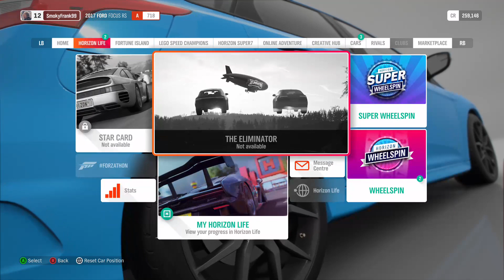Forza Horizon 4 Part 6